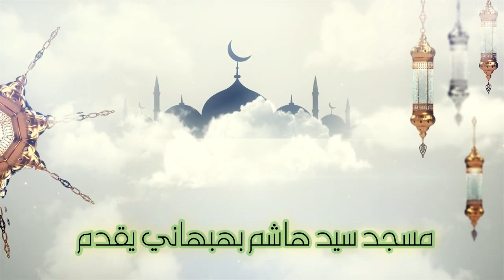كاظم الغيظ .. خطبة الجمعة .. الشيخ علي حسن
كاظم الغيظ
خطبة الجمعة
 الشيخ علي حسن
تصوير وإخراج
يوسف علي
هندسة الصوت
محمد عباس
مسجد سيد هاشم بهبهاني
الكويت